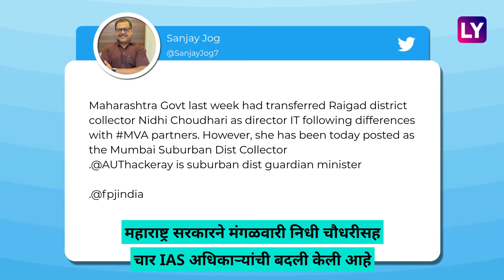Nidhi Chaudhary यांची मुंबई उपनगरच्या जिल्हाधिकारीपदी नियुक्ती; सरकारकडून सनदी अधिकाऱ्यांच्या बदल्या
महाराष्ट्र सरकारने मंगळवारी निधी चौधरीसह चार भारतीय प्रशासकीय सेवा (IAS) अधिकाऱ्यांची बदली केली आहे. जाणून घ्या कोणत्या बदली कुठे करण्यात आलेल्या आहेत.